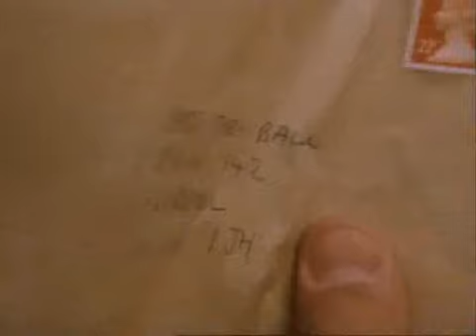Mr Bean - bus stop